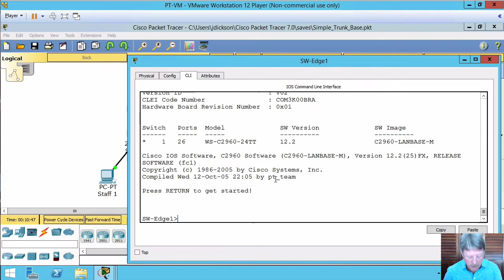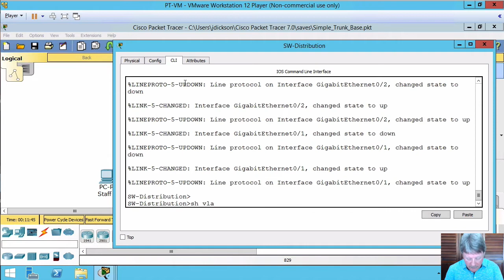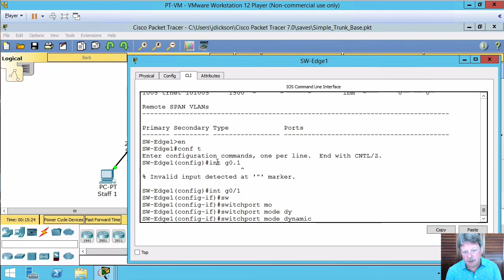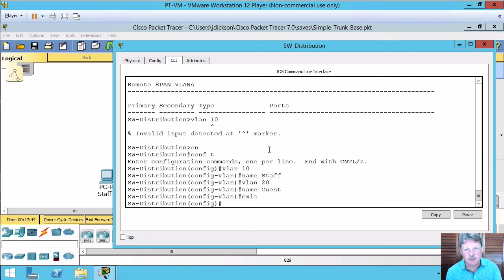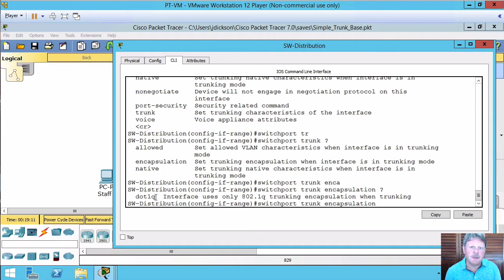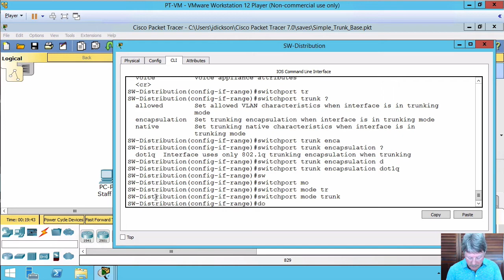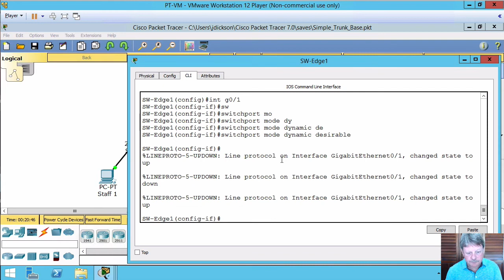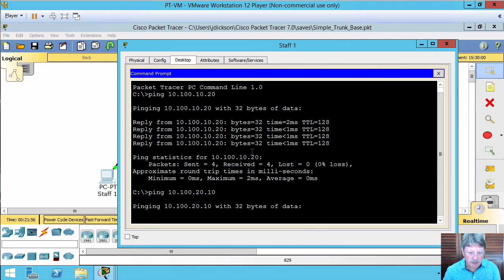Cisco IOS VLAN Trunking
Demonstrates configuring VLAN tagging/trunking on Cisco IOS including explicit and learning trunks.